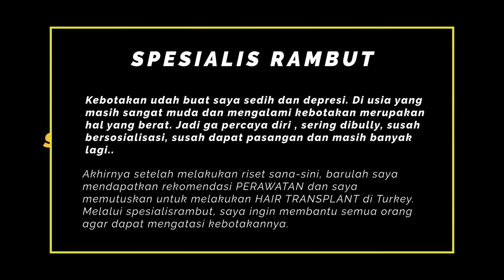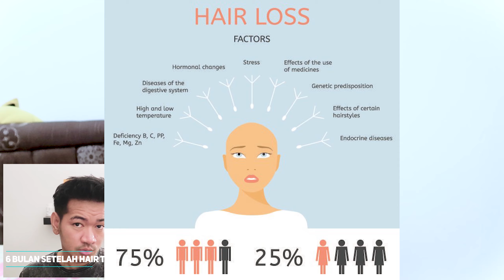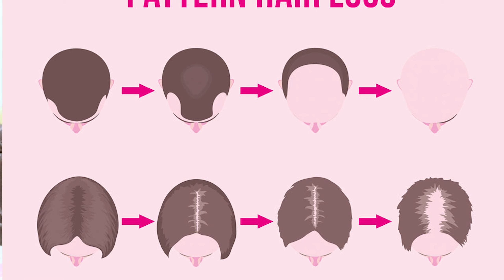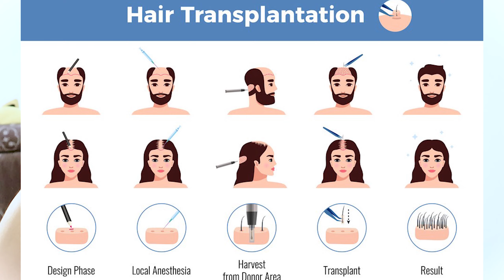PERAWATAN RAMBUT BOTAK UNTUK CEWEK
Spesialis Rambut